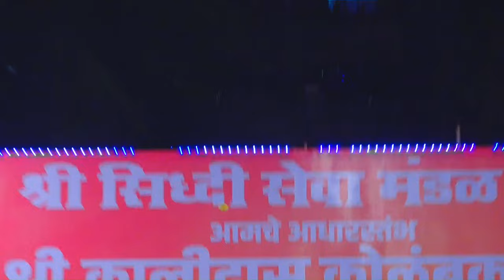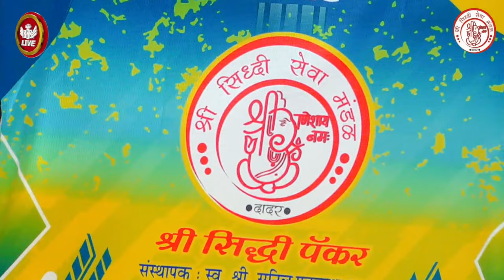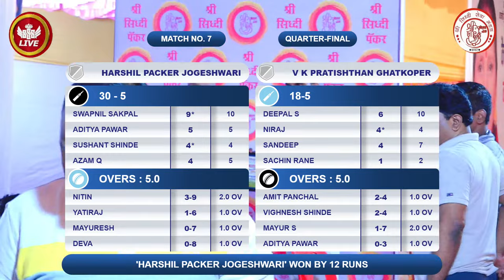V K PRATISHTHAN GHATKOPAR VS HARSHIL PACKERS JOGESHWARI | SHREE SIDDHI PACKERS 2023